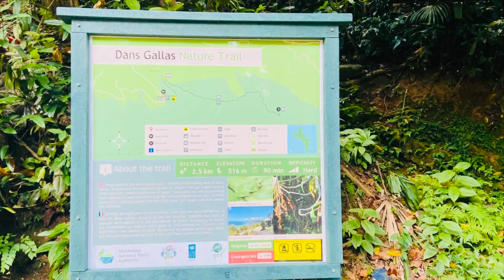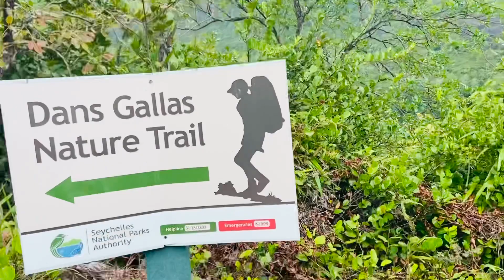DANS GALLAS NATURE TRAIL SEYCHELLES